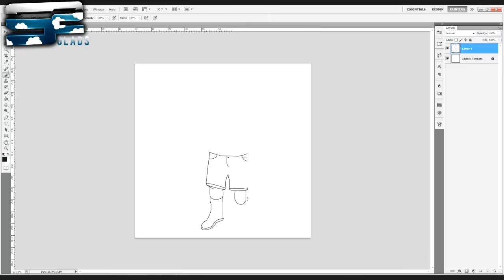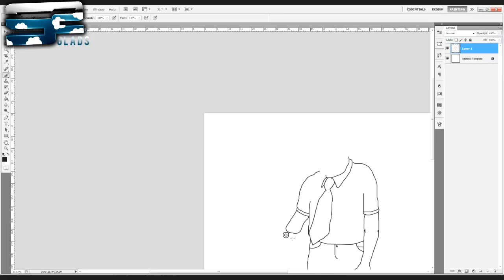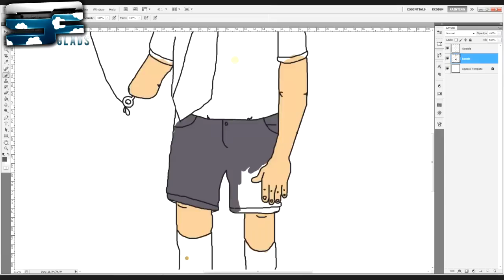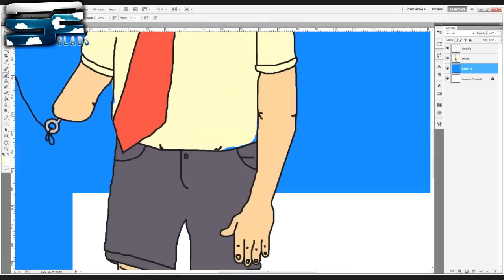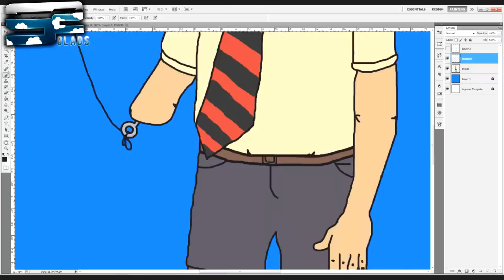SoaR Apparel "Balloon" | SoaR Glads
If you enjoyed the speedart, can you give me a thumbs up?

Hey buds :) back again with another speedart. This is a pretty fucking strange design, but I thought it turned out pretty cool.

I'm really motivated to upload now! I have changed my schedule to 2 videos a week. Like Monday and Friday. We'll see how that goes!

If you enjoyed the video PLEASE drop me a like/comment, it really keeps me motivated to continue uploading!